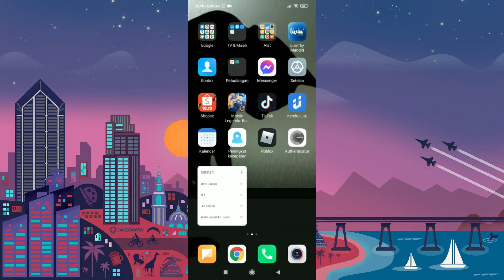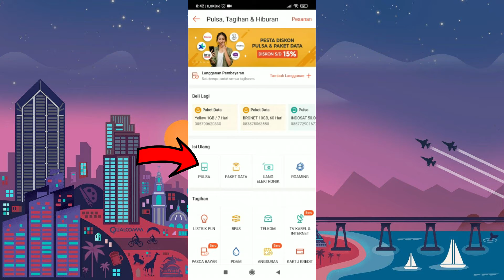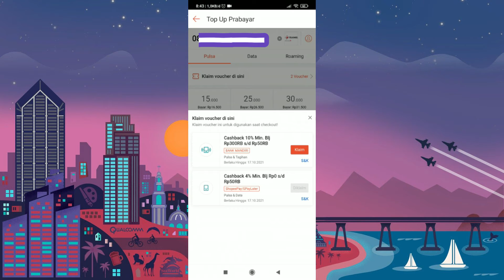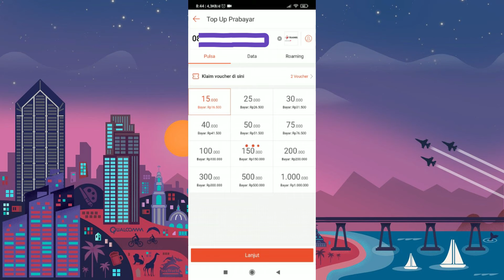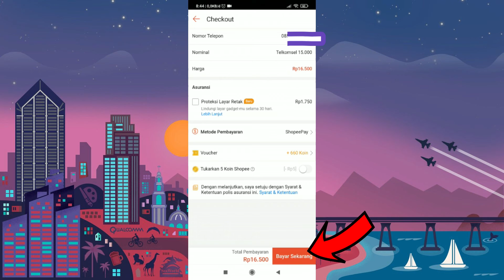Cara Isi Pulsa di Shopee Pakai Shopee Pay - Ko Tutorial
Di Video kali ini Ko Tutorial akan memberitahu kalian bagaimana Cara Isi Pulsa di Shoppie Pakai Shopee Pay

Nah jadi tonton dari awal sampai akhir agar kalian paham bagaimana Cara Isi Pulsa di Shoppie Pakai Shopee Pay